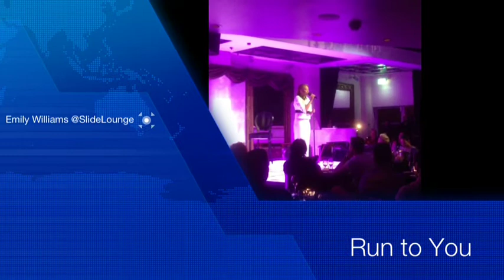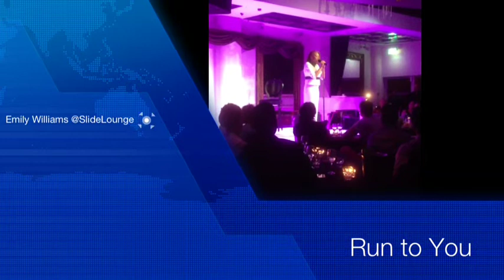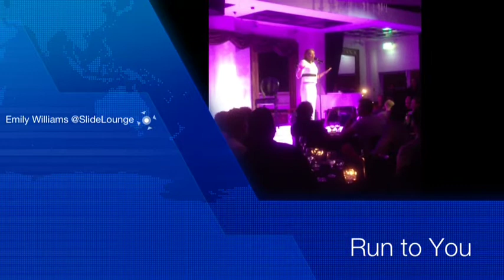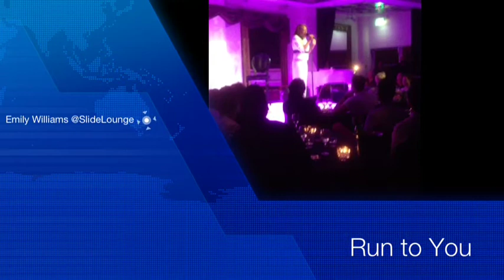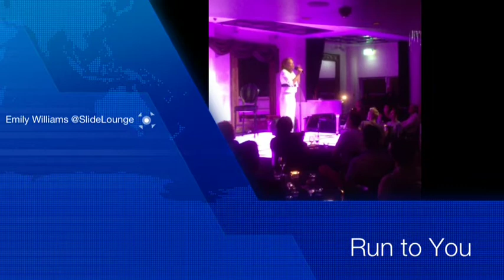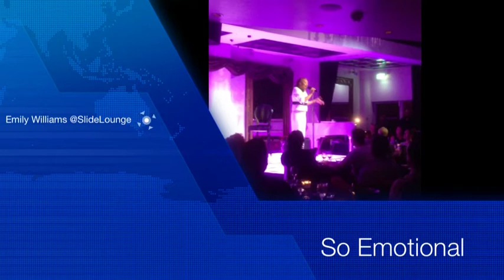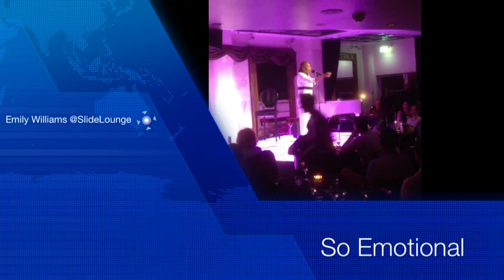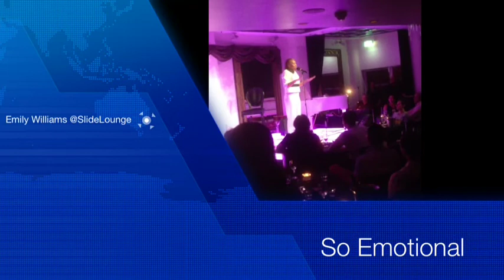Emily Williams Slide part 1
"My Idol" Emily Williams tribute show to Whitney Houston
At Slide Lounge Oxford Street Sydney